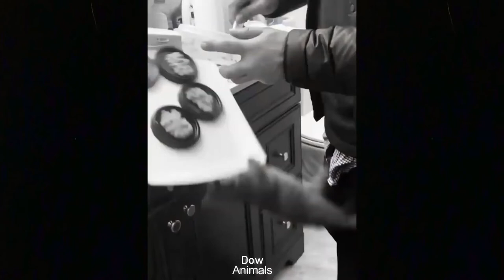TOP CUTEST AND FUNNIEST CATS 2021😺 | SUPER CUTE CATS 2021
TOP CUTEST AND FUNNIEST CATS 2021😺 | SUPER CUTE CATS 2021 | Funny Cat Reaction Compilation 2021 | Amazing Kittens 😍